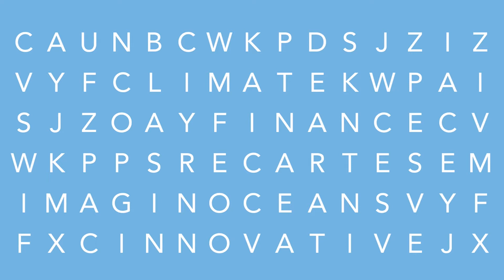UNUatCOP #7: Oceans Day Part1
Soenke Kreft & Jennifer Phillips interviewed Dr. Jack O'Connor, ​who explains why oceans are essential for ClimateAction!